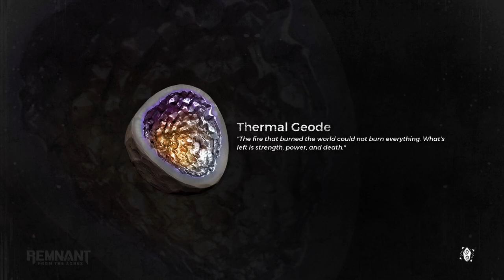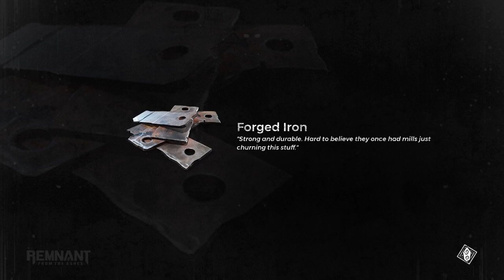Remmnat of the Ashes session 4 Going to shreks swamp